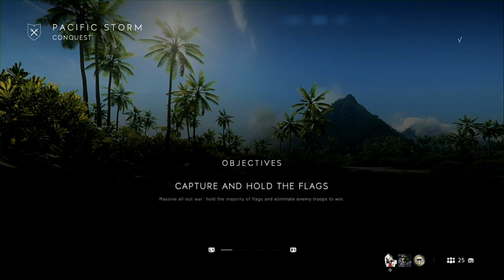5.2.2 New TTK Update First Impressions | BFV PS4 Pro